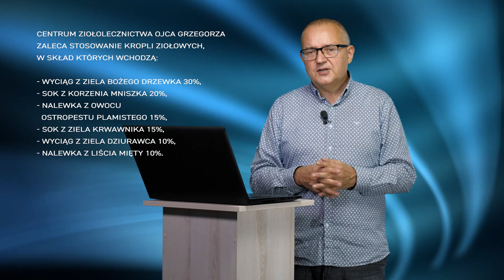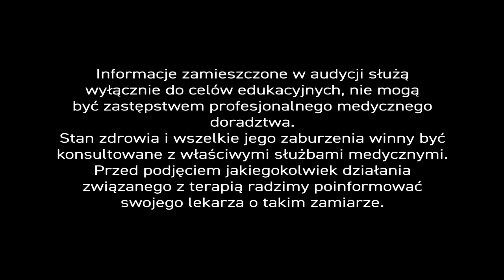Zioła na zaparcia i prawidłową pracę jelit⛓- PiszeBabaDoZielarza - odc. 82.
Cierpicie na zaparcia, wzdęcia i inne problemy trawienne? - Bez wątpienia, bo to 'chleb powszedni' Polaków. - Statystyki pokazują również, że kupujemy w aptekach ⚕ i stosujemy co popadnie, byle tylko pozbyć się niekomfortowych objawów. - Prym wiodą specyfiki z reklam.
A niekomfortowym objawom układu pokarmowego można prosto i w sposób naturalny zaradzić - z pomocą ziół i metody naszego eksperta.

Napisała do nas pani Jola, stroskana o tatę, który cierpi na wzdęcia: „Mój tata stosuje przewlekle środki przeczyszczające, chemiczne i ziołowe. Czy można jakieś zioła?"
Nasz ekspert udzielił takiej oto rady…

Stosowanie środków przeczyszczających w leczeniu zaparć to niewłaściwa metoda terapeutyczna. – Leczenie zaparć powinno polegać na poprawie pracy jelit i ustawieniu prawidłowej perystaltyki (przesuwaniu się treści pokarmowej w jelitach). – Zioła znakomicie się do tego nadają, ale nie te typowo przeczyszczające, takie jak kora kruszyny, korzeń rzewienia i liść senesu, bo to silnie działające surowce, które mogą wywoływać u pacjentów obniżenie potasu w surowicy krwi, a nawet zaburzenia rytmu serca u starszych osób.
Jak zatem postępować i jakie stosować zioła? – Najpierw trzeba pobudzić jelita do działania. Dobrym na to sposobem jest stosowanie preparatów bogatych w błonnik, który przyspiesza pracę jelit i prawidłowe przesuwanie się trawionego pokarmu w jelitach (perystaltykę).
W Centrum Ziołolecznictwa używamy błonnika z nasion owsa, z babki płesznik i babki jajowatej. W jednym z preparatów - łączymy mikrokapsułkowane kultury bakterii o działaniu prebiotycznym i probiotycznym (czyli synbiotycznym) z łupiną nasienną babki jajowatej, błonnikiem z nasion owsa i inuliną z cykorii. – Ten preparat stosujemy zarówno w leczeniu zaparć, jak i w suplementacji diety pacjentów zażywających antybiotyki oraz osób z zaburzeniami flory jelitowej.
Rację miał Hipokrates, który twierdził, że z wiekiem jelita stają się leniwe. - Jeśli jednak będziemy spożywać błonnik, to na pewno pobudzimy je do prawidłowej pracy. – Na początku, najlepiej zacząć od 2-3 łyżeczek błonnika rozpuszczonego w wodzie i stosować go raz dziennie. – Z czasem, dawkę należy zmniejszyć.
W drugim etapie terapii należy skupić się na poprawie funkcji trawienia. – Tutaj na czoło wysuwają się takie surowce zielarskie jak mniszek lekarski, krwawnik, boże drzewko i dziurawiec. – W Centrum Ziołolecznictwa stosujemy krople ziołowe skomponowane z wyciągu z ziela bożego drzewka (30%), ziela dziurawca (10%), soku z korzenia mniszka lekarskiego (20%) i soku z ziela krwawnika(15%), nalewek z owocu ostropestu plamistego (15%) i liścia mięty (10%).
Czasami używamy także mieszanki ziołowej, która poprawia trawienie i jednocześnie zawiera związki goryczowe. – Składa się z korzenia mniszka lekarskiego, ziela krwawnika, kwiatu rumianku, liścia mięty pieprzowej, korzenia cykorii, liścia melisy, owocu kminku i ziela drapacza lekarskiego. - Krople ziołowe i mieszankę ziołową można stosować zamiennie.
Podsumowując. – W leczeniu zaparć i problemów trawiennych, najpierw należy zastosować surowce ziołowe pobudzające perystaltykę jelit, a zaraz potem preparaty poprawiające trawienie. – Zwykle jest tak, że po miesiącu (maksymalnie 6-7 tygodniach) terapii - jelita 'wracają do formy' i zaczynają funkcjonować prawidłowo.